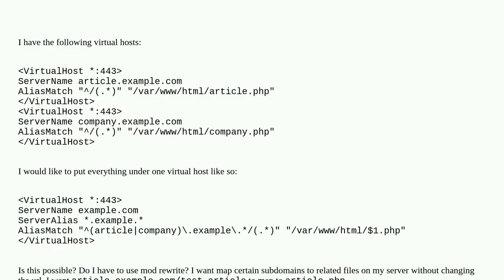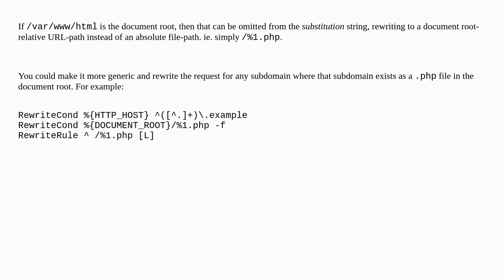Apache AliasMatch with Multiple Subdomains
A special thanks goes out to the community

  mod-rewrite apache-2.4 mod-alias virtualhost